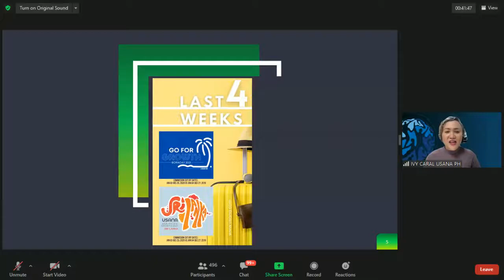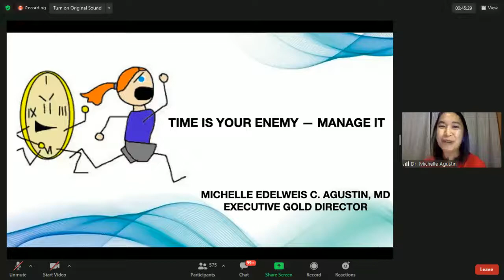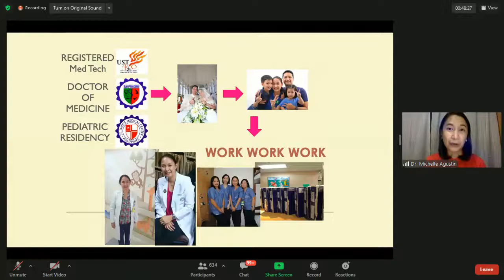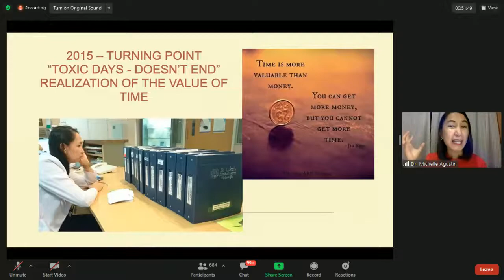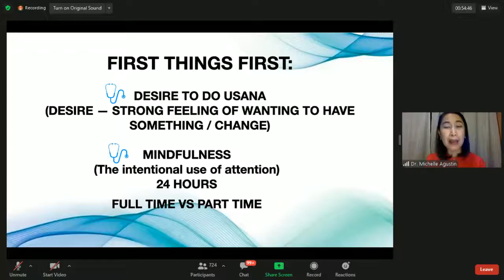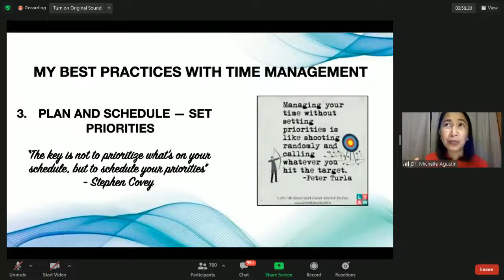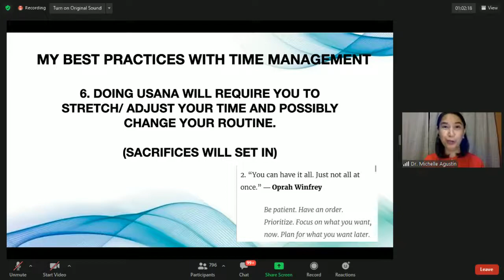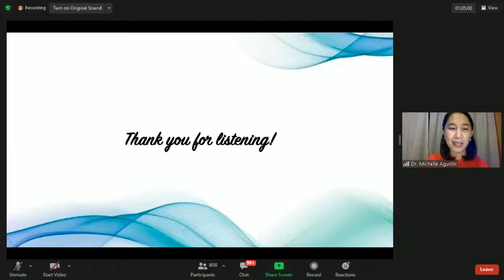TIME MANAGEMENT SERIES: Time Is Your Enemy, Manage It!